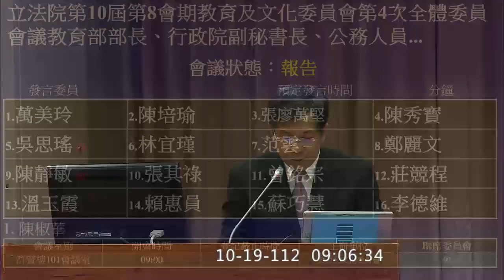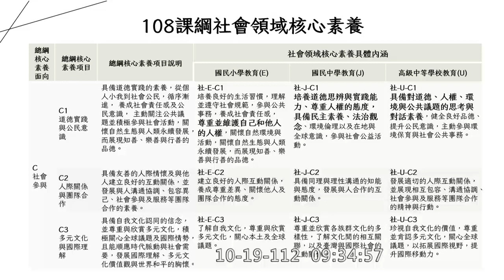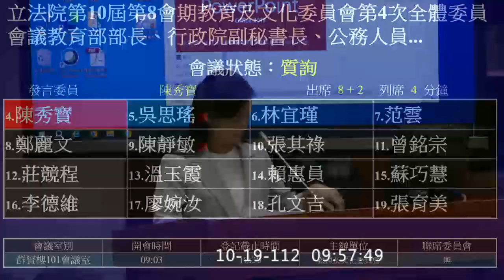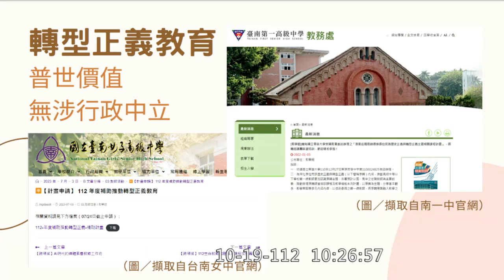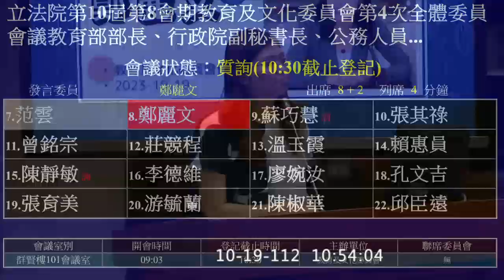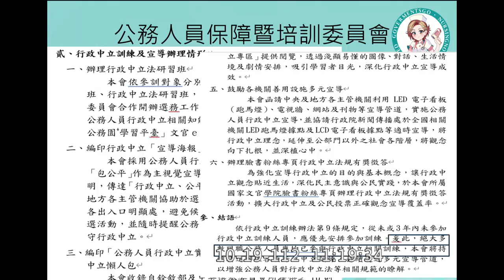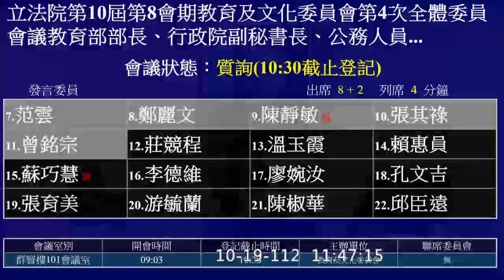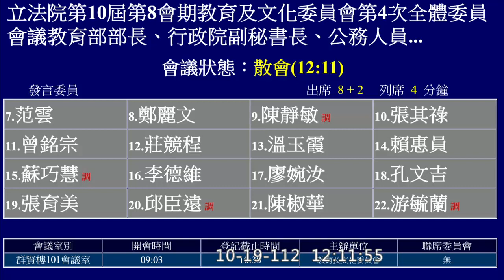20231019 校園行政中立 教育部 鄭麗文 萬美玲 陳培瑜 張廖萬堅 陳秀寳 吳思瑤 林宜瑾 范雲 陳靜敏 張其祿 曾銘宗 溫玉霞 陳椒華 游毓蘭 教育文化委員會 【立法院演哪齣？】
0:00 intro
教育部部長、行政院副秘書長、公務人員保障暨培訓委員會、銓敘部、法務部、不當黨產處理委員會列席就「維持校園行政中立、杜絕政治進入校園」進行專題報告，並備質詢。

教育部部長 潘文忠

萬美玲 0:19:49
陳培瑜 0:34:57
張廖萬堅 0:46:32
陳秀寳 0:58:44
吳思瑤 1:09:29

林宜瑾 1:23:30
范雲 1:35:57
鄭麗文 1:54:54
陳靜敏 2:14:46
張其祿 2:27:27

曾銘宗 2:42:51
溫玉霞 2:48:18
陳椒華 2:58:42
游毓蘭 3:04:04